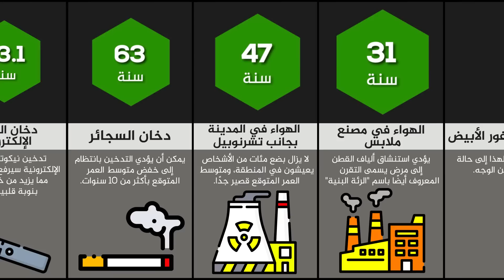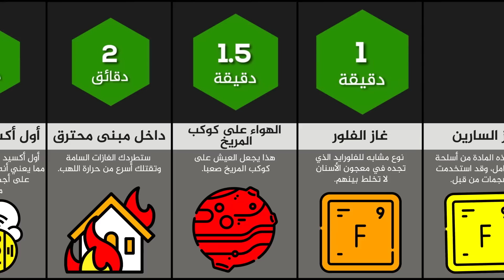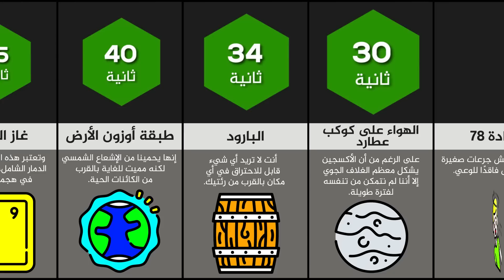كم من الوقت يمكنك العيش وأنت تستنشق هذا...؟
الهواء الذي يتم استنشاقه  مكوّن من حوالي 20٪ أكسجين ، والهواء الذي يتم زفيره من حوالي 15٪ أكسجين ، لذلك حوالي 5٪ من حجم الهواء يُستهلك في كل تنفس ويتحول إلى ثاني أكسيد الكربون
إذن ماذا لو كنا نستنشق هذه الغازات فقط؟

ملاحظة:
فرجة ممتعة